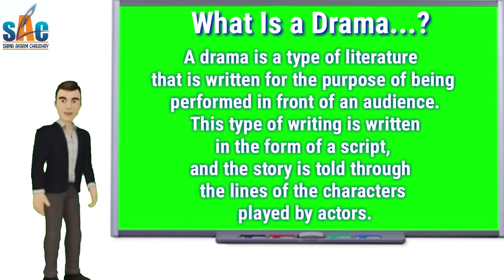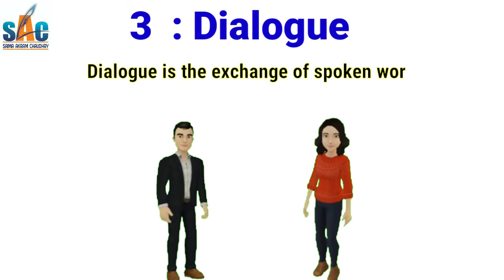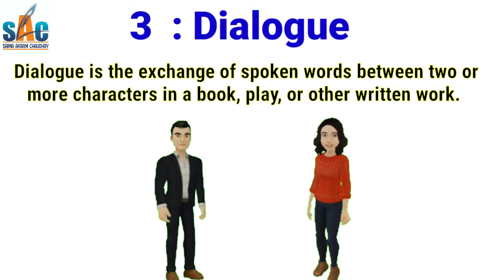Basic Elements of Drama || ڈرامے کے بنیادی عناصر کیا ہیں ۔؟